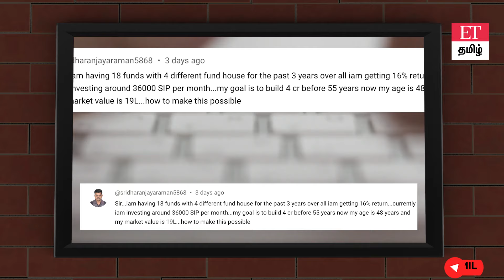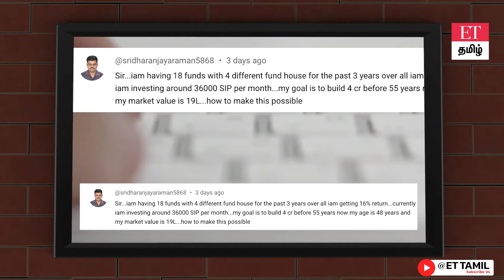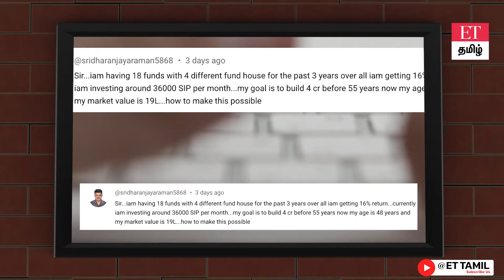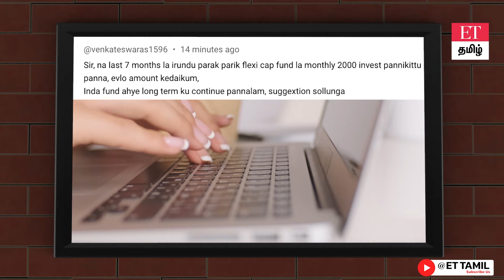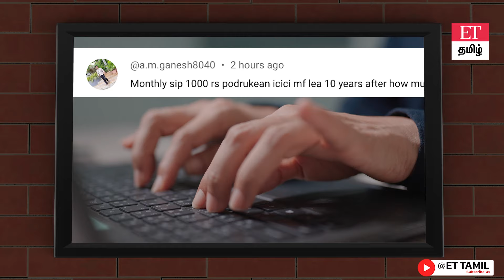𝗧𝗼𝗽 𝗦𝗜𝗣 𝗠𝗨𝗧𝗨𝗔𝗟 𝗙𝗨𝗡𝗗𝗦 𝟮𝟬𝟮𝟰💰🤑|மாதம் ₹1000 SIP போடுங்க..10 வருடம் வெயிட்டிங்...2,78,000 வரை Returns..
நன்றி